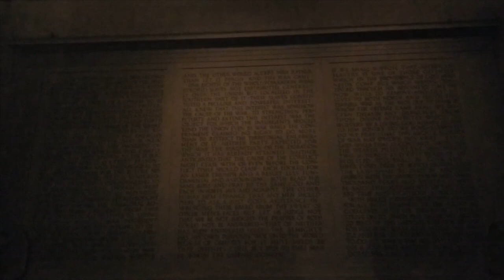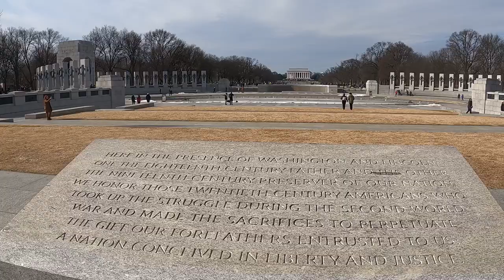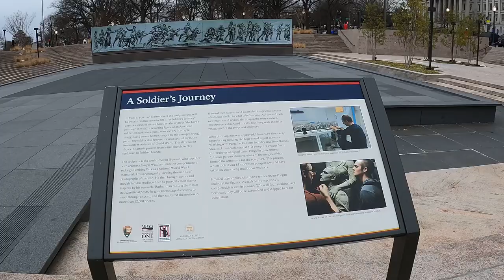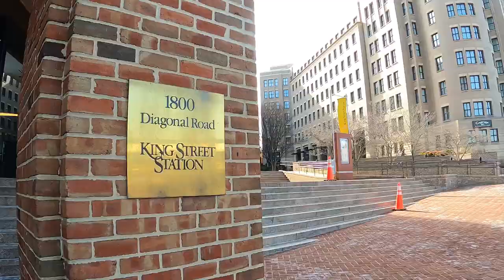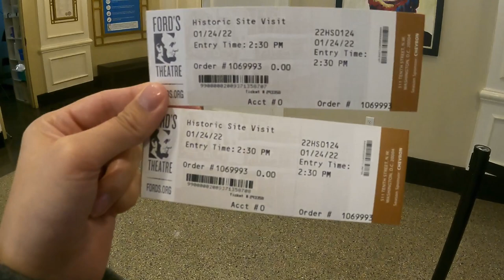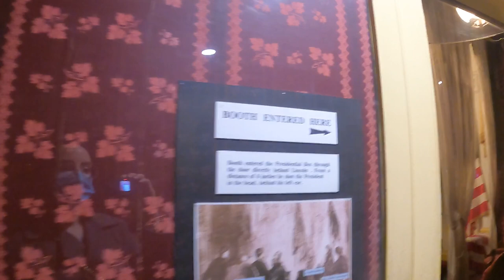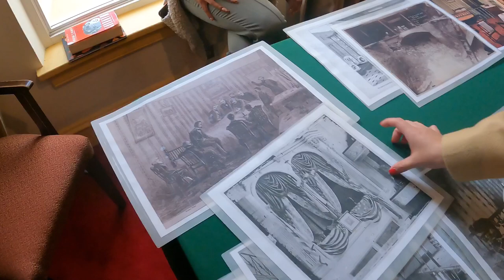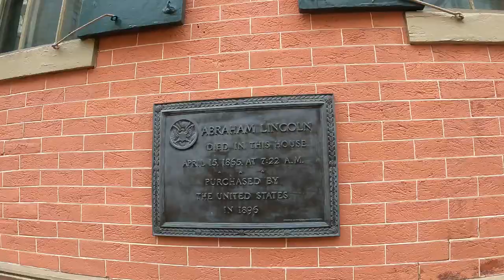Washington DC, Alexandria & Arlington, Virginia and Baltimore, Maryland || vlog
My friend and I went to the WashingtonDC area January 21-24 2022. It was our first time there and it was mostly unplanned 🙂